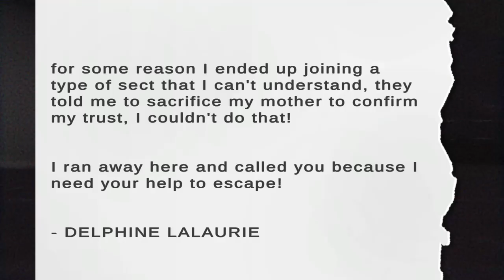Before The Next chased by monster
I love this great work